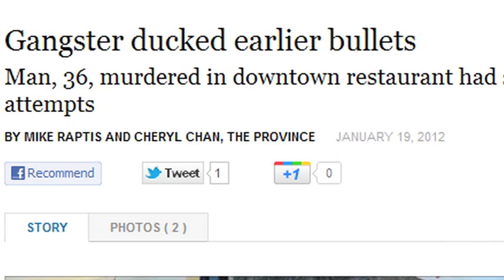Kim Bolan gangs 101